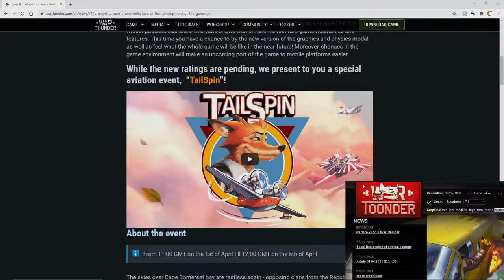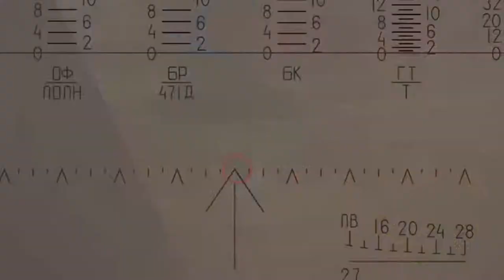Threat Level Toonder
Song 1. Mario Kart Double Dash - Circuit Theme
Song 2. Super Sonic Racing theme
song 3. Zelda: Wind Waker ▸ Outset Island ~ Coffee Date Lofi Remix